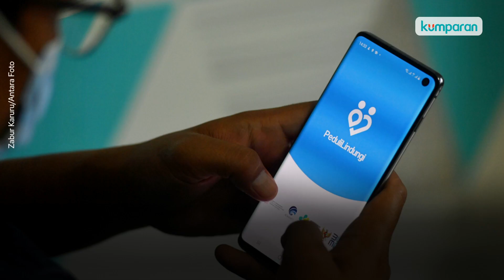Ini Aturan PPKM Level 2 di Jakarta hingga Bekasi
Tito Karnavian terbitkan Instruksi Mendagri Nomor 53 tahun 2021 tentang Pemberlakuan PPKM Level Pulau Jawa Bali. Sebelumnya diketahui bahwa Jakarta hingga Bekasi telah diturunkan ke Level 2. Oleh sebab itu, terdapat beberapa penyesuaian kebijakan dan pelonggaran kegiatan masyarakat. Selengkapnya, simak video di atas.